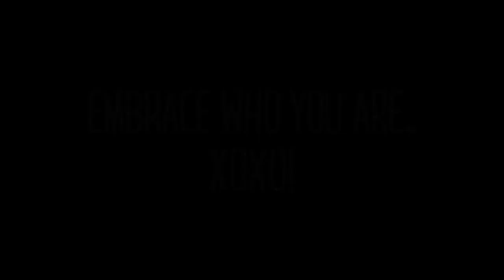DIY ❤ Statement Cap Inspired by RIHANNA ! Perfect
I GOT A TRIPOD ! FINALLY ! LOL , better videos now :)